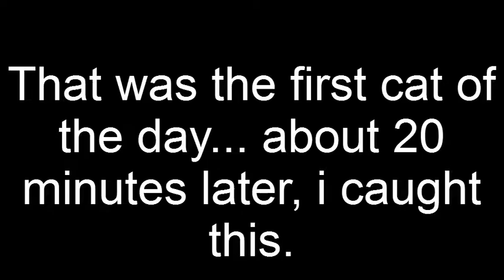Red River Catfishing Episode 4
catfishing red river july 3, 2016